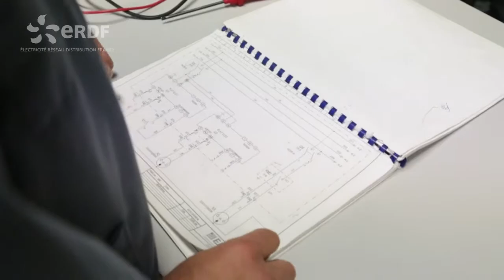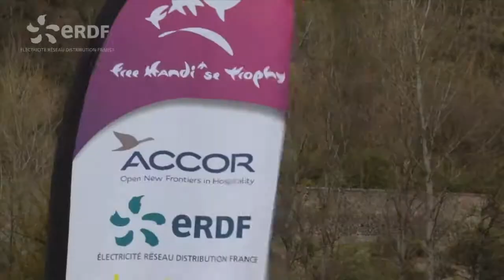ERDF - LIBRE ACCES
Director : Romain Decelle
Image : Romain Decelle & Joseph Postec
Edit : Philippe Champalle

Production : LBAF
Year : 2012